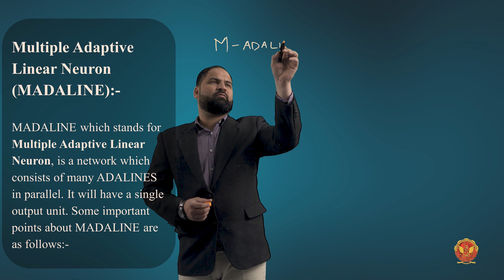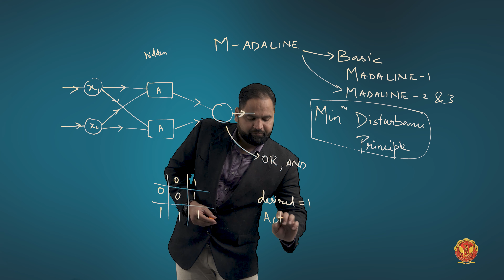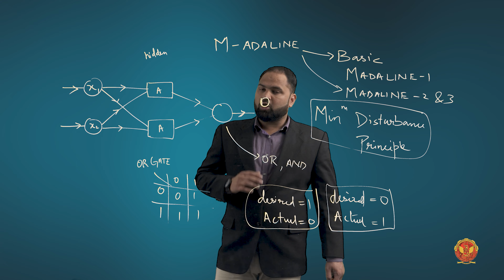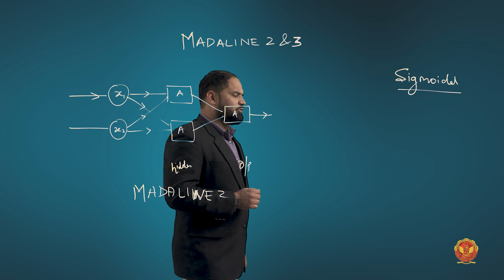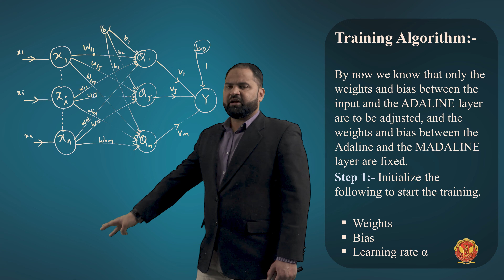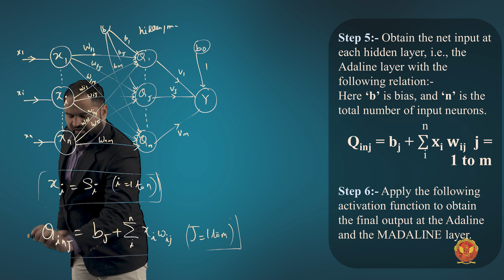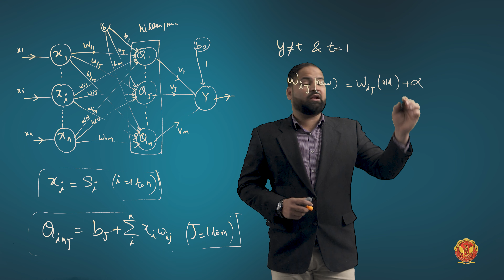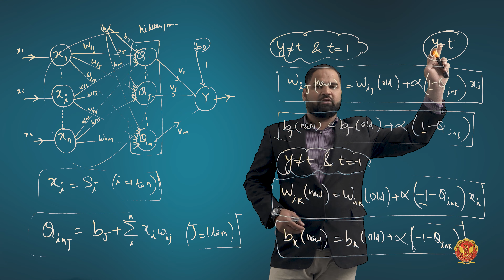5.2.5 MADALINE | Chapter 5 | IT504 | Artificial Intelligence | RGPV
5.2.5 MADALINE | IT504 |

In this video, we're diving into Unit 5, where we'll explore the incredible realms of learning, neural networks, common sense, and expert systems. Get ready to delve into the foundations of AI learning and witness the potential of expert systems!

Introduction to Learning
 - Various Techniques used in Learning: Discover the diverse techniques employed in AI learning.
 - Supervised Learning: Understand the concept of supervised learning in AI.
 - Unsupervised Learning: Explore unsupervised learning and its significance in AI.

Introduction to Neural Networks
 - Perceptron Training Algorithm: Learn about the foundational Perceptron training algorithm.
 - Multi-Layer Perceptron: Dive into multi-layer perceptron's and their applications.
 - Error Back Propagation Algorithm: Understand the error backpropagation algorithm and its role in neural networks.
 - ADALINE: Explore ADALINE, another vital component of neural networks.
 - MADALINE: Discover MADALINE and its contributions to AI and machine learning.

Applications of Neural Networks
 - Classification: Witness the power of neural networks in classification tasks.
 - Clustering: Explore how neural networks excel in clustering data.
 - Vector Quantization: Learn about vector quantization using neural networks.
 - Pattern Recognition: Understand how neural networks recognize complex patterns.
 - Function Approximation: Explore function approximation through neural networks.
 - Forecasting: Witness how neural networks predict future trends.
 - Healthcare: Discover the crucial role of neural networks in healthcare.
 - Defense: Explore AI's contributions to the defense sector.
 - Aerospace: Understand how neural networks are applied in aerospace technology.
 - Stock Market Prediction: Witness the potential of AI in stock market prediction.

Common Sense

Some Examples of Expert Systems
 - MYCIN: Dive into MYCIN, an iconic expert system in the field of medicine.
 - PROSPECTOR: Learn about PROSPECTOR and its role in data analysis.
 - DENDRAL: Explore DENDRAL, a pioneering expert system in chemistry.
 - XCON/R1: Witness the power of XCON/R1 in the world of expert systems.

Whether you're interested in AI learning, neural networks, expert systems, or simply expanding your knowledge of AI applications, this unit has something for everyone.

Let's continue our AI journey together and explore these fascinating AI topics!